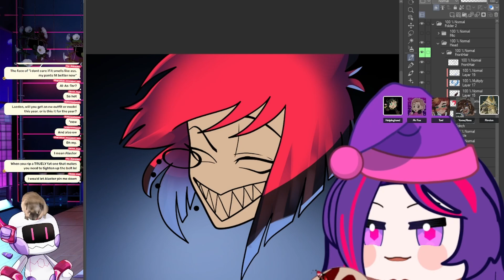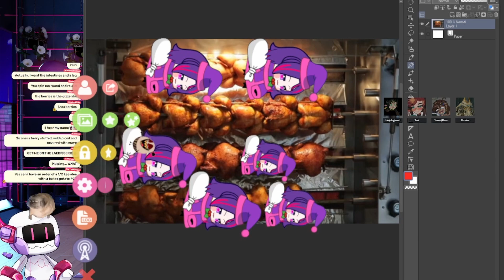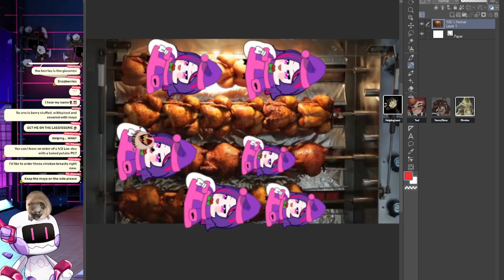Things Vtuber Say September 2024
Got a FalseEyeD 3D model to reveal. More Hazbin Hotel art and some goofy streams! It's just a classic Month from TVS!